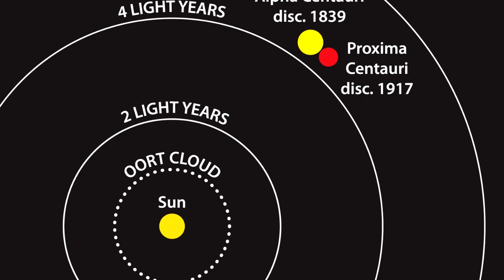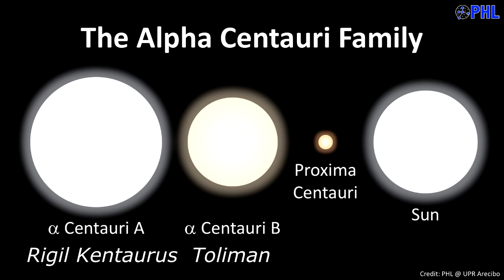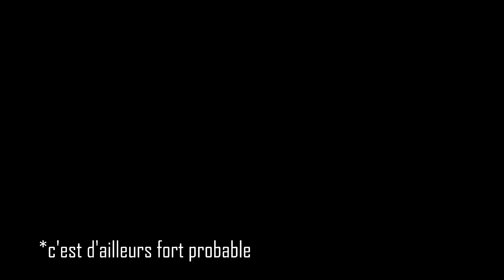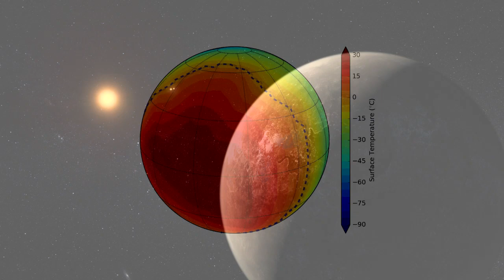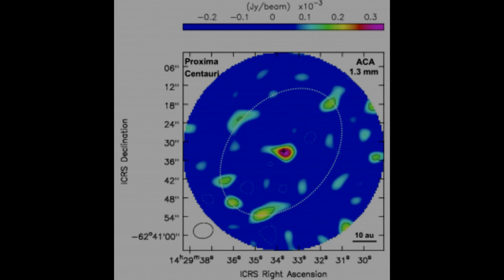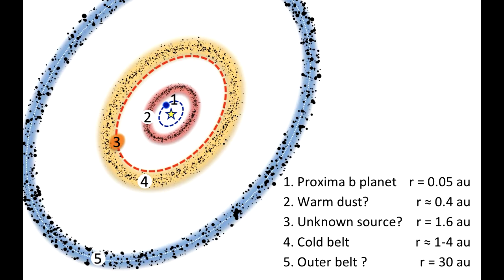EXOPLANÈTES VOISINES 🏡- Alpha du centaure | HISTOIRES D'EXOPLANÈTES #1 ☀️🌖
Salut à tous, et bienvenue pour une nouvelle histoire d'exoplanète !
Aujourd'hui, l'épisode est dédié à Alpha du centaure, le système stelaire voisin du nôtre, et à Proxima du Centaure et ses exoplanètes.
j'espère que l'épisode vous plaira, si c'est le cas, ou pas, n'hésitez pas à venir discuter dans l'espace commentaire, il est ici pour ça !